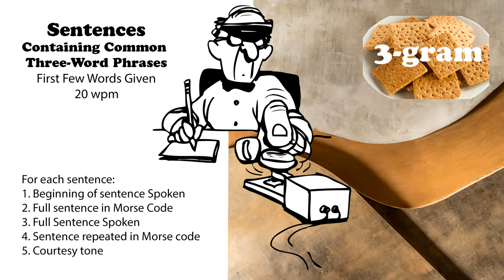Sentences Containing Common 3-Word Phrases with first words spoken - 20wpm